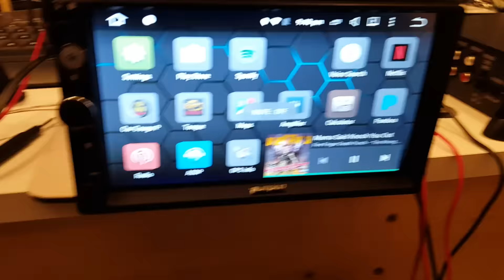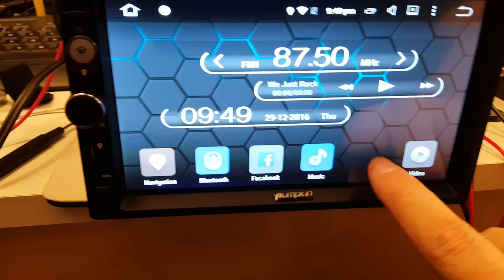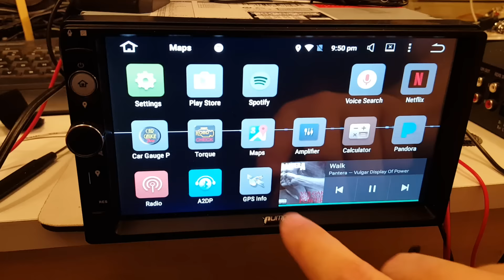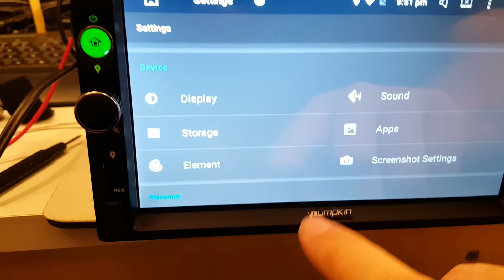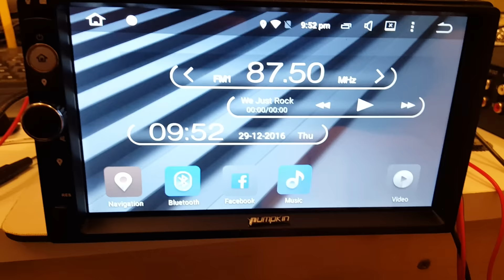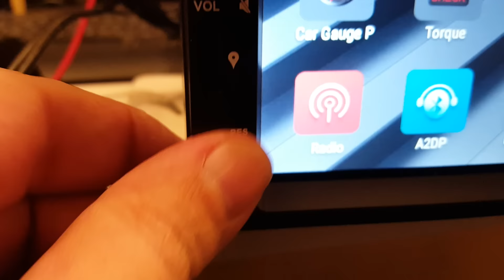Pumkin RQ0278E Quad Core 2GB Ram Android 5.1 Car Stereo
Just playin around with new stereo on my work bench before I install it. Not a review or walk-through of features.